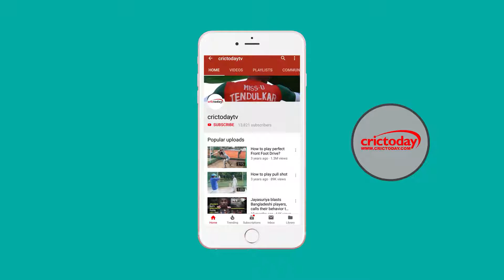क्या विराट कोहली भारतीय टेस्ट इतिहास के अब तक के सबसे महान कप्तान हैं?